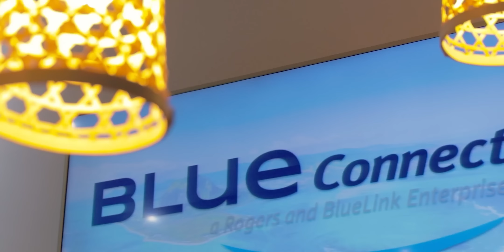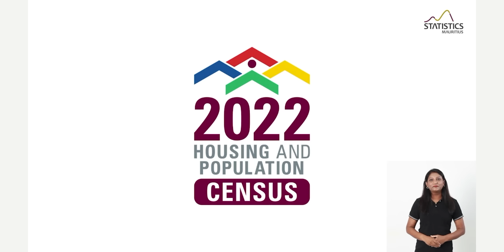News Show – Nouvelle Augmentation !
Le passé nous rattrape à l’heure où une nouvelle augmentation touche la population.
Les faits divers de Christophe St Lambert.
Les Tikomik d’Emmanuel Edoo.
L’œuf ou l’omelette ? Noémie Uckiah nous en dit plus dans sa Noéminute.
The World in News with Ayrece Stewart.
Place à la dernière journée de la Premier League anglaise.